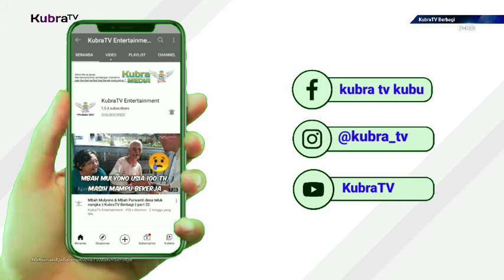Datok Rahman Dusun Karya Raja || KubraTV Berbagi Part 36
Penasehat KubraTV       : Zakaria zack
KAMERAMEN KubraTV : Syafarudin
Editor KubraTV                : Sadewa Ramadhana
Terima kasih                    : Warung bakso
                                              Ngah Atong